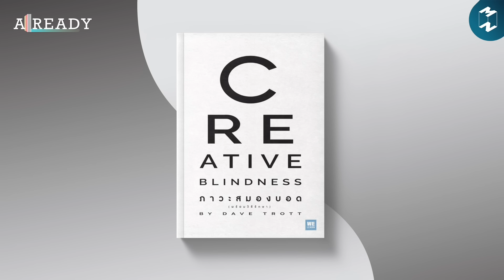5 พอดแคสต์ รวมหนังสือแห่ง “ความคิดสร้างสรรค์” ฉีกกรอบความคิดเดิมๆ ทิ้งไป | Podcast Longplay Already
เมื่อพูดสิ่งที่เรียกว่า Creativity หรือ “ความคิดสร้างสรรค์”
มันเป็นหนึ่งในทักษะสำคัญ
ที่จะช่วยทำให้มนุษย์มีพัฒนาการ
และก้าวข้ามอุปสรรคต่างๆ ของโลกใบนี้
ถ้าหากเรามีความคิดสร้างสรรค์ที่ดี
เราจะสามารถปะติดปะต่อความหมายของสิ่งต่างๆ
ให้เป็นสิ่งใหม่ได้โดยธรรมชาติ
ด้วยวิธีการเชื่อมโยงข้อมูลภายในสมองของเรา
จากมิติของมุมมองที่หลุดออกจากกรอบเดิมๆ
จนกลายเป็นผลงานใหม่ๆ ที่เปิดโลกของเราให้กว้างขึ้นกว่าเดิม
ชวนฟัง 5 พอดแคสต์ที่รวมหนังสือ
ที่จะช่วยให้พวกเราทุกคน
ตกผลึกความคิดสร้างสรรค์ในตัวเอง
ฉีกกรอบความคิดเดิมๆ ทิ้งไป
และมุ่งหน้าสู่ความเป็นไปได้ใหม่ๆ ในชีวิต